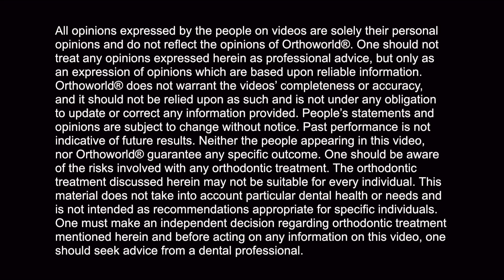Fastbraces® Technology; The 2017 Annual Fastbraces® Awards Dr. Jay Ohmes